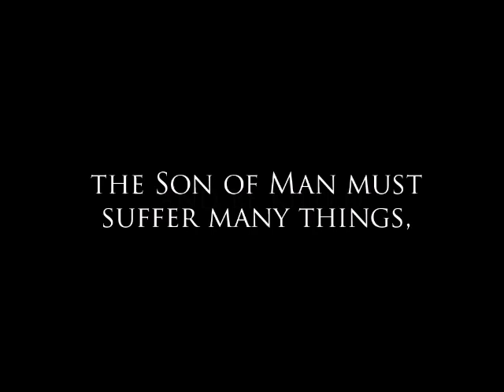Stations of the cross 2018